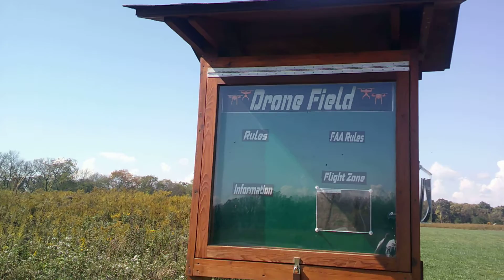This is a drone field in Grove City Ohio Oct 10 2021